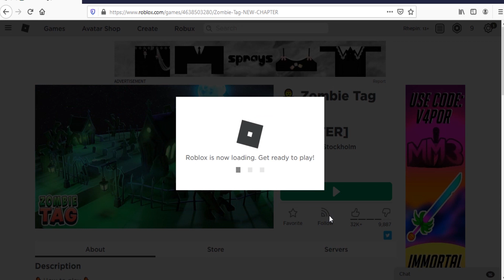Roblox Zombie Tag Codes June 2020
Codes for coins & brains in Roblox Zombie Tag.
Working codes June 2020.